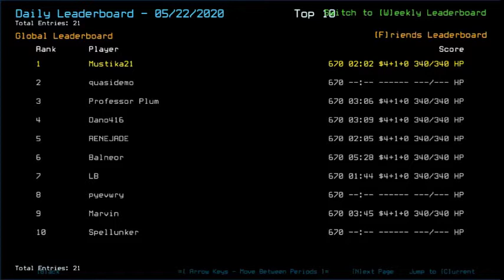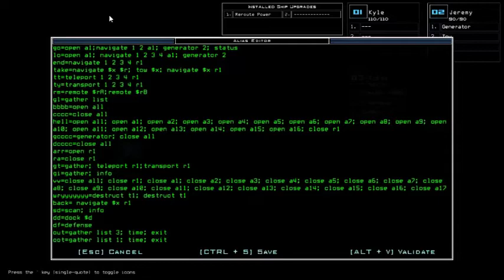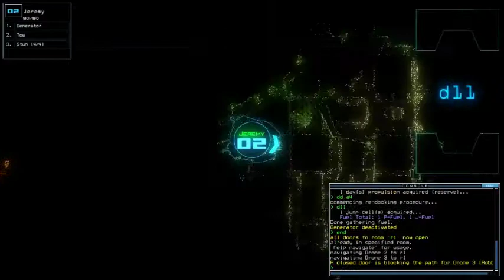Duskers Daily 23 May 2020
Second vocal's not good with my maxed microphone, lol. I'll definitely keep that in mind.

Music is Top of the World, Mirror's Edge Catalyst OST by Solar Fields, mixed by Gaming Ambience